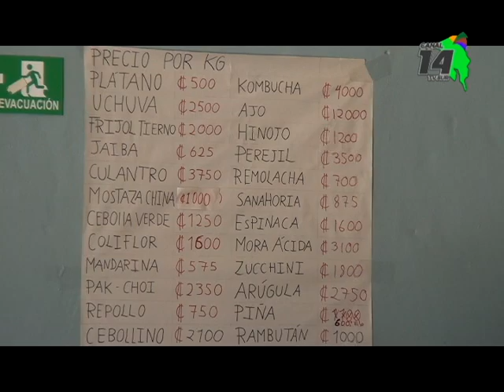Pérez Zeledón se consolida en la producción orgánica, una agricultura diferente es un pilar para ten